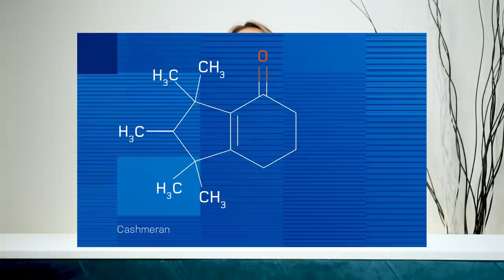Эти ароматы мы Не рекомендуем - Парфюмерия которая "Не зашла"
Мы в этом выпуске решили поговорить об ароматах, которые "Не зашли", это ароматы известных брендов, которые несмотря на большие рекламные кампании, все равно ушли в небытие и никому не нравятся.. Мы разберем по капле 5 ароматов из этого списка..
Пишите Ваши комментарии, пробовали ли Вы их, и какие ароматы на Ваш взгляд "не зашли"..

Тайм-код видео:
00:00 Приветствие
00:44 Dolce & Gabbana Pineapple
03:23 Molecule 05
07:23 Xerjoff Amabile
09:27 Ex Nihilo Explicite
12:27 The Beautiful Mind Vol-2 Precision & Grace
15:17 Завершение, финалочка